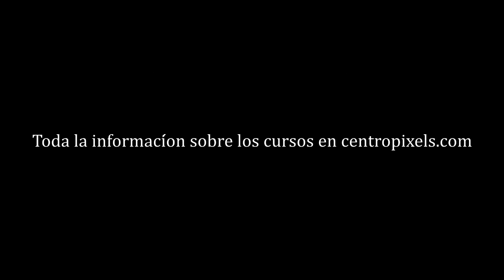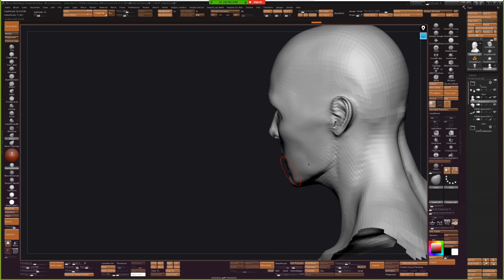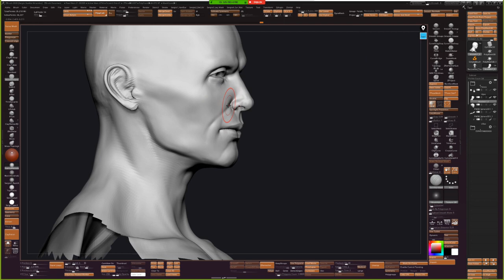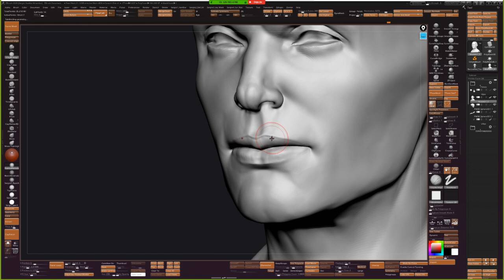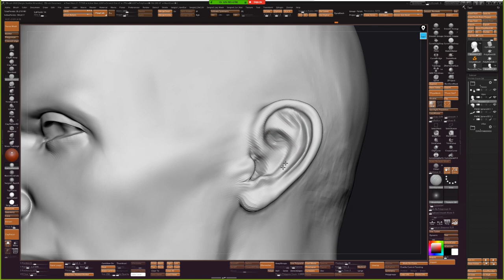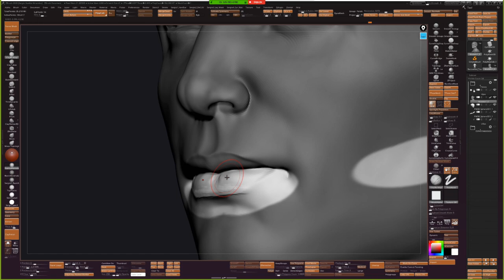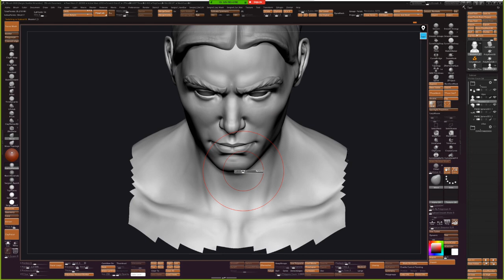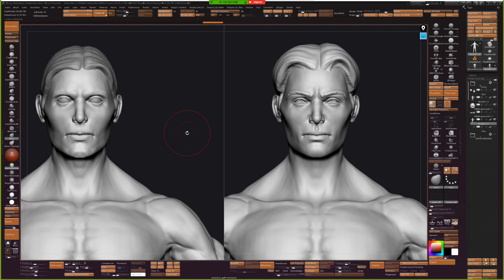Correcciones a alumnos (Zbrush) #2 | Anatomía del Rostro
SECCION 3D

◉ PSN [PS3/PS4/PSVITA]: Sergiopatin99
◉ XBOX LIVE [360/ONE]: Sergiopatin99
◉ Steam: Sergiopatin99

ESPAÑA/PORTUGAL/ITALIA: 20:00h
CANARIAS: 19:00h
MÉXICO: 13:00h
COLOMBIA: 14:00h
VENEZUELA: 14:30h
CHILE: 14:00h
PERÚ: 14:00h
ARGENTINA/URUGUAY: 15:00h

PREGUNTAS FRECUENTES